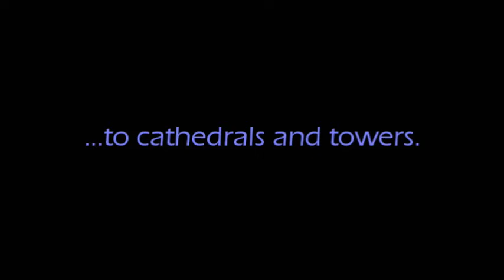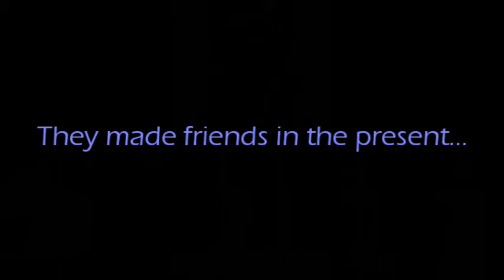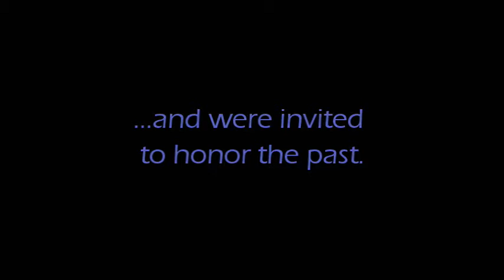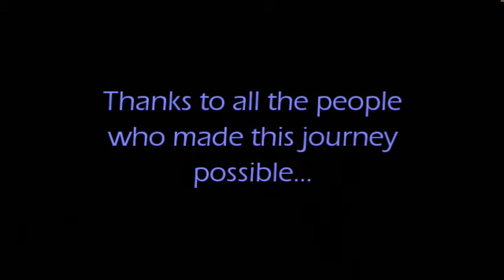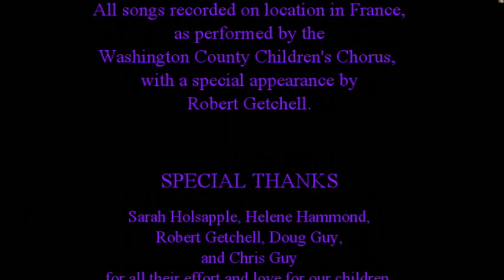WCCCFranceTrip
Videos and stills of Washington County Children's Chorus trip to France.  It was an honor to accompany this group on the trip, and I am forever grateful for the positive experience the chorus provides my family.  If anyone would like a DVD for better quality, just get in touch with me and it can be arranged.